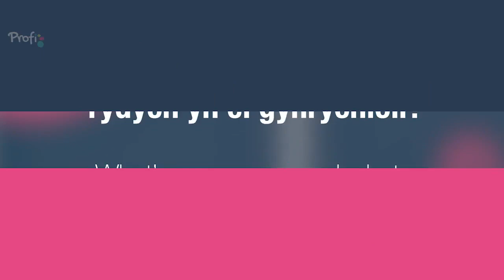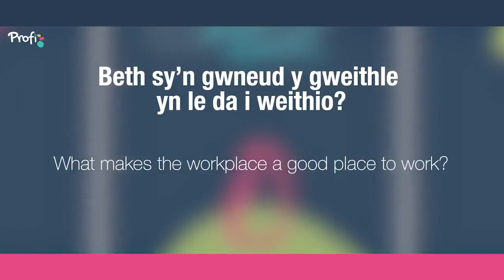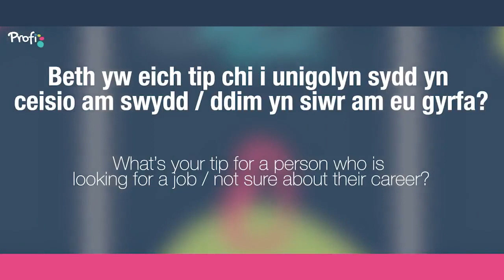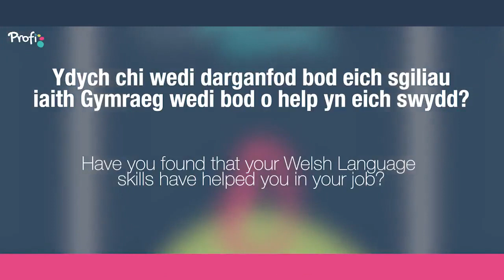Cynllun Profi Programme - Rhodri, S4C.